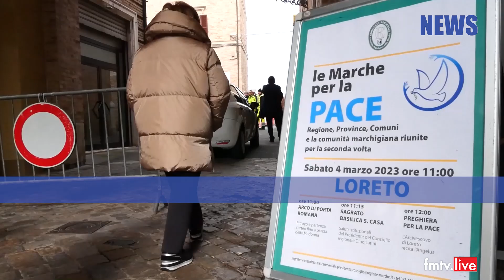2023 03 04 Le Marche per la pace, marcia a Loreto ad un anno di guerra